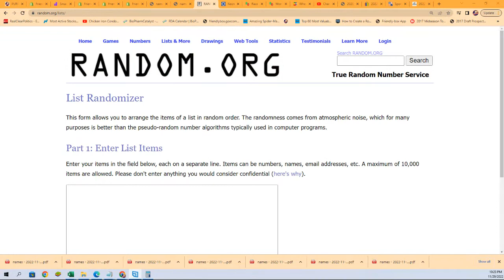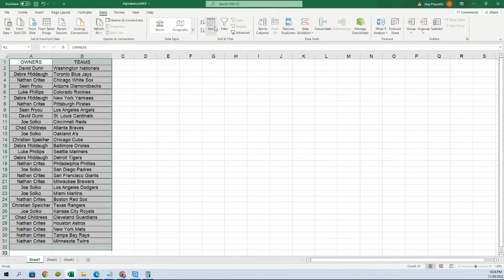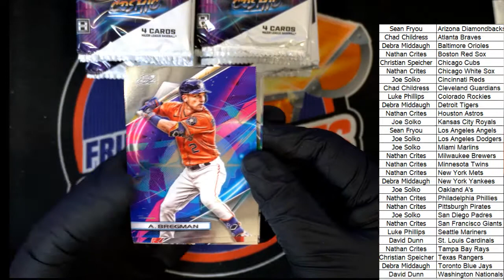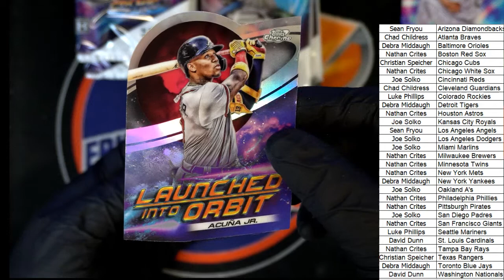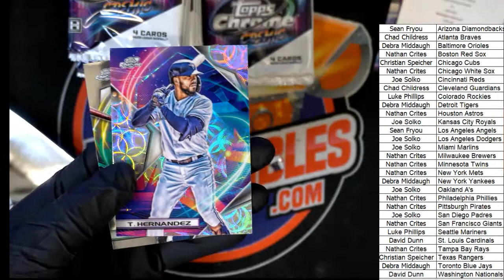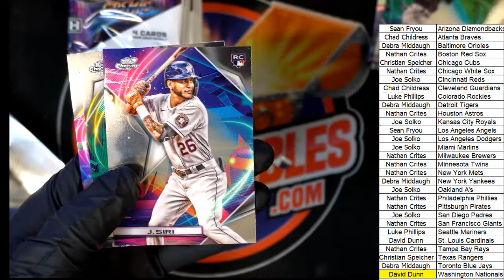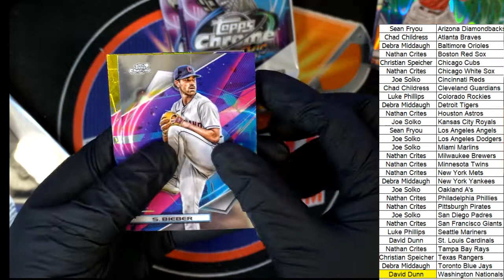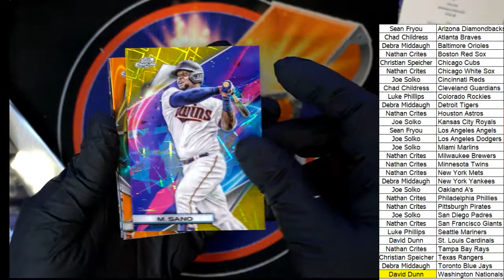2022 Topps Chrome Cosmic SOTO ECLIPSE AUTOGRAPH!! ID 22COSMIC109